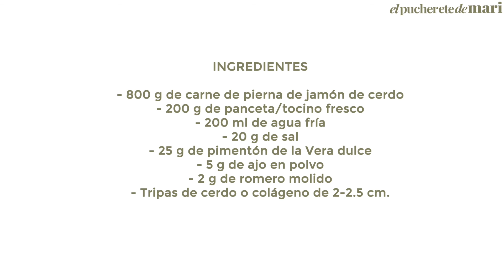CHISTORRA CASERA ¡Cómo la del súper! | Episodio 322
Os presentamos una nueva video-receta: Chistorra casera. Es una receta charcutera de las que os gustan. Está de vicio, el sabor es como la del súper y además con ingredientes totalmente naturales. Si la preparas una vez te encantará. Espero que os guste.

INGREDIENTES
- 800 g de carne de pierna de jamón de cerdo
- 200 g de panceta/tocino fresco
- 200 ml de agua fría
- 20 g de sal
- 25 g de pimentón De la Vera dulce
- 5 g de ajo en polvo
- 2 g de romero molido
- Tripas de cerdo o colágeno de 2-2.5 cm.

Mis recomendaciones de Amazon